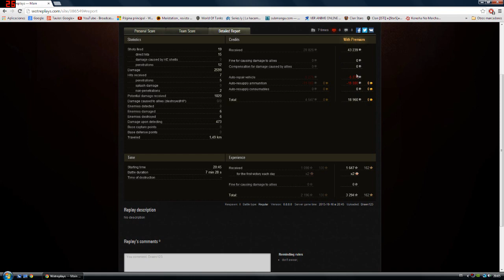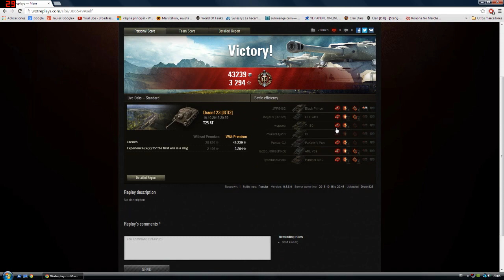World of tanks análisis: T25 AT Cazacarros americano Tier 7: El espía ruso.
Situado entre el último de los cazacarros americanos con torreta y el primero de las molas lentas y acorazadas, el T25 AT busca un estilo singular de combate: rechazar la lucha directa y buscar disparos a larga distancia... Como los cazacarros rusos. Este pequeño demonio no tiene ni blindaje ni torreta por lo que ha de valerse de su índice de camuflaje (muy superior al de sus paisanos) y de un cañón con una velocidad de apuntado endiablada para reposicionarse y castigar a los incautos que se pongan a tiro... Como los cazacarros rusos. Vaya! Parece que un espía se ha colado en las filas americanas...

Especificaciones sistema:3.07Ghz i7 CPU, 4GB DDR3 RAM, NVIDIA GeForce GTX 560, resolución: 1920x1080